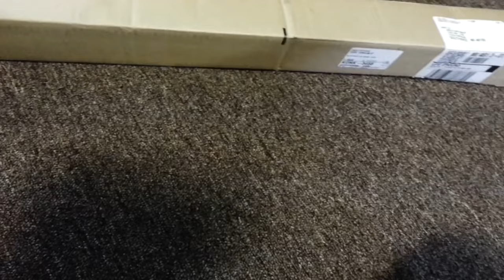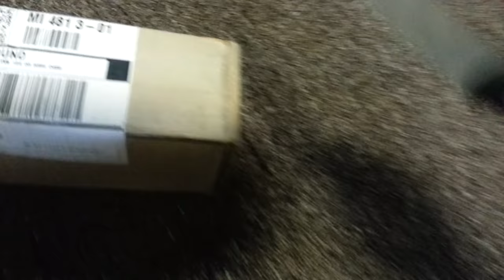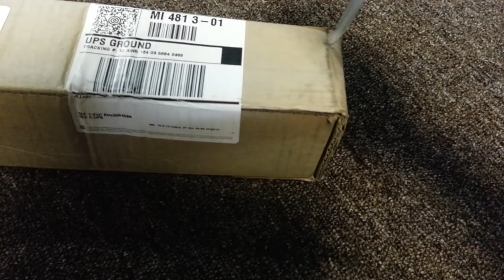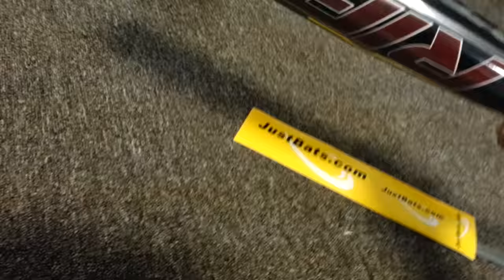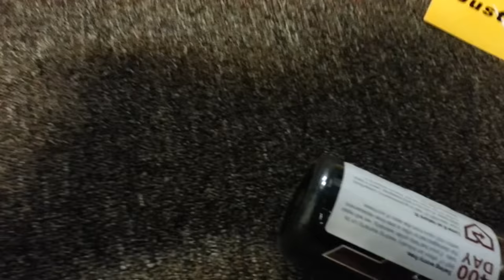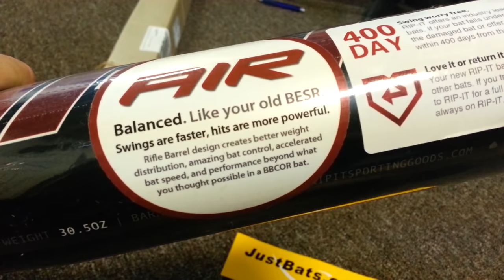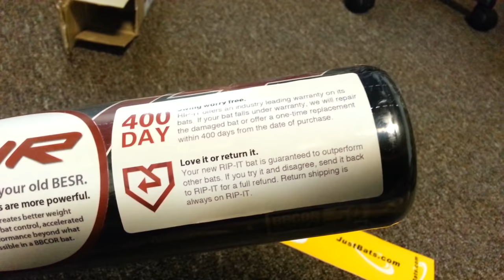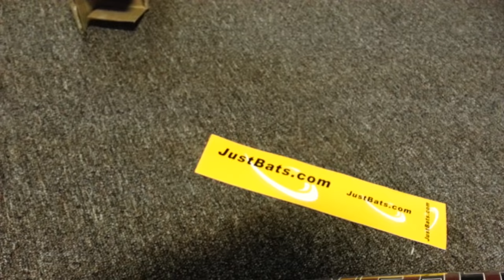RIP IT BBCOR air a1303 review and unboxing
another baseball bat review, this time of the highly rated rip it air a1303. having swung this bat since i uploaded the video i can say it is nice and has a great swing and good pop comment rate and subscribe